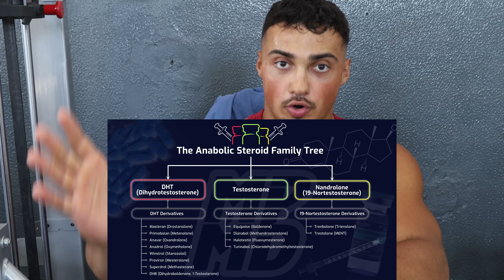TODOS OS ANABOLICOS QUE VOU USAR PARA O MEU 2 CICLO DE ESTEROIDES (INSULINA NO BODYBUILDING,HGH ...)